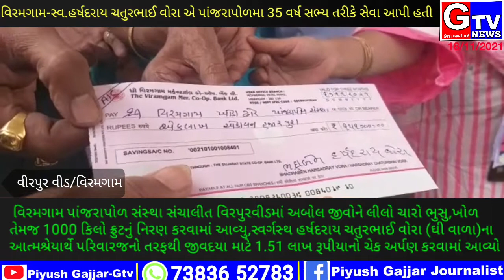Viramgam virpur vid panjrapol